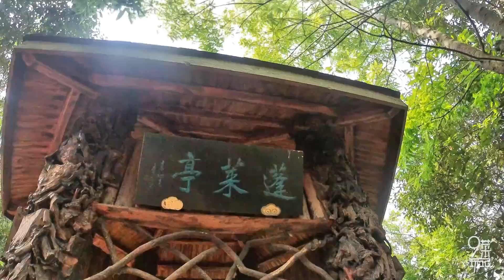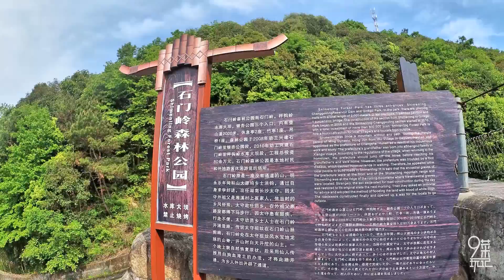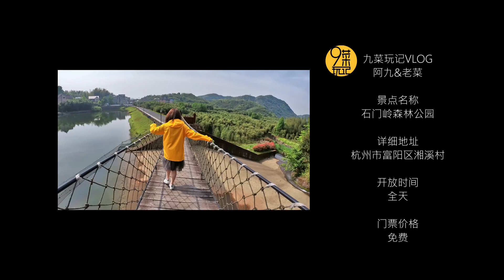富阳·湘溪村 | 湘溪记三：阿九起早爬山，不大的石门岭森林公园，累的直喘气 | 九菜玩记（20200510）Mountaineering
富阳湘溪村还有一个石门岭森林公园，我们决定早起去爬山，呼吸一下新鲜空气，公园入口不好找，村里的大叔热心给我们指路，原来就在村入口处边上的台阶。
There is also a Shimenling Forest Park in Xiangxi Village, Fuyang. We decided to get up early to climb the mountain and breathe in the fresh air. The entrance to the park is not easy to find.

九菜玩记设备

如果您对Insta360全景相机感兴趣，可以点击上面的链接购买，我们会因为您获得一些佣金，以补贴我们的视频创作，感谢您的支持！
九菜玩记的其他平台更精彩